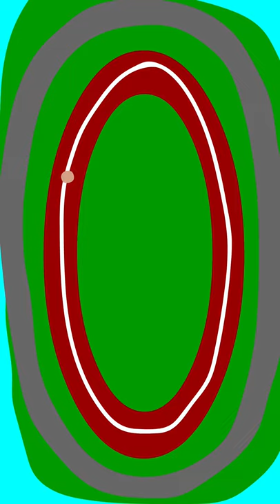She's A Runner She's A Trackstar (Animated)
Listen ad-free with YouTube Premium
Song
Track Star
Artist
Mooski
UMG (on behalf of Capitol Records (US1A)); BMI - Broadcast Music Inc.